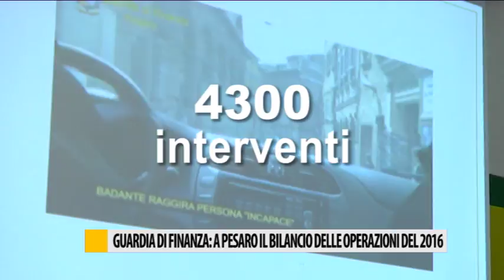Guardia di Finanza: a Pesaro il bilancio delle operazioni 2016